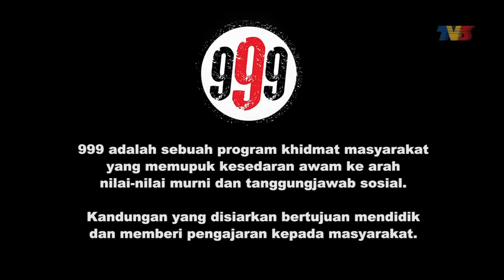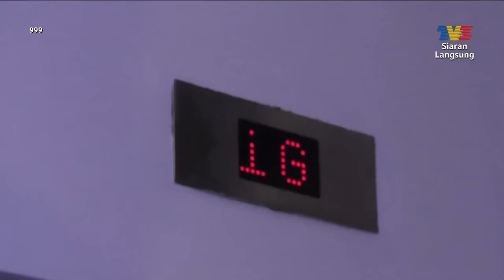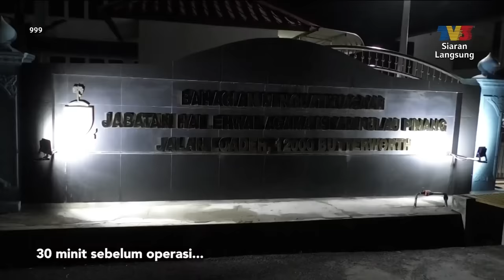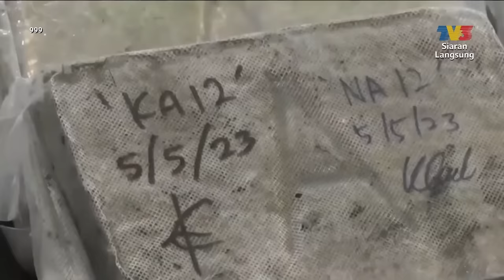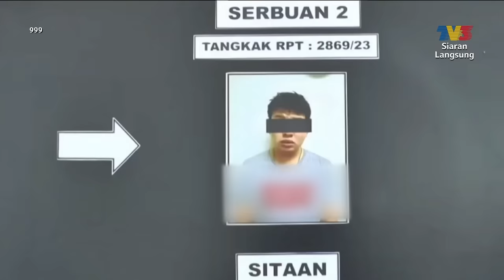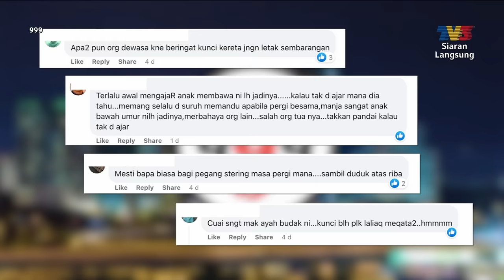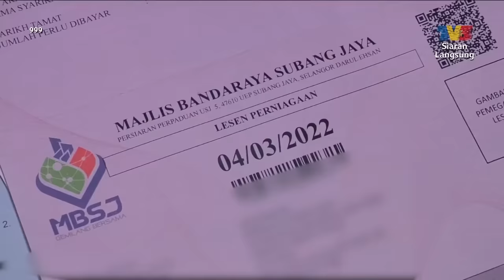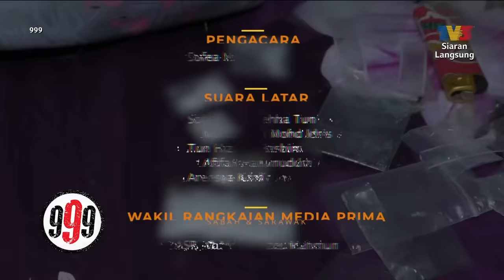[FULL] 999 (2023) | Viral - Kanak - Kanak Berusia 6 Tahun Memandu Kereta (16 May)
Topik:
1. 'Rumah' Khayal
2. Maksiat Pantai Bagan Ajam
3. Rangkuman Jenayah Seminggu
4. Viral - Kanak - Kanak Berusia 6 Tahun Memandu Kereta Keluar Untuk Membeli Permainan
5. Berhibur Tanpa Lesen
6. Tragedi 2 OKU Rentung
Saksikan 999 secara eksklusif bagaimana pihak berkuasa Malaysia melakukan siasatan dan serbuan untuk menangani dan mencegah pelbagai kegiatan jenayah, juga salah laku yang sering terjadi di dalam negara.